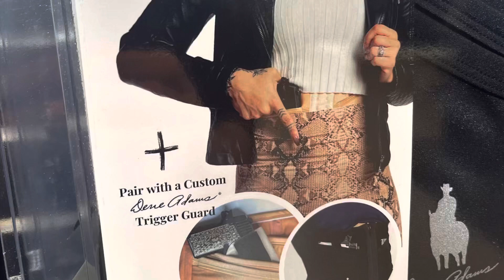SIG SAUER’ dan kadinlara özel tabanca! P365 Lena Miculek kreasyonu.